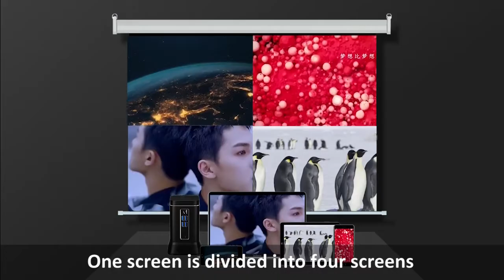Koogold Dreamone Standing Mini PC Functions Display with Dual OS+Quad Core for Windows/Ubuntu Linux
Shenzhen EC Technology Co., Ltd,a professional do wecast wireless tv dongle manufacturer in China for many years. We have our own factory and sales office with R&D Dept. and welcome OEM and ODM service.